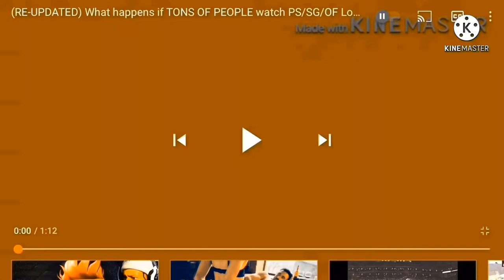What happens if tons of people watch ps sg of logos in g major?